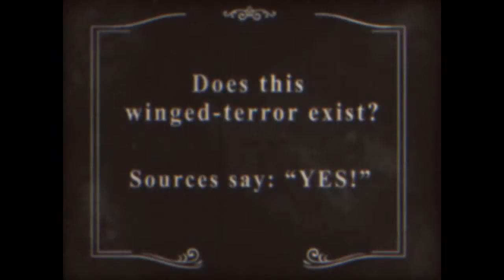Columbia A Modern Day Icarus Part 2 YouTube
10MinutesGaming - Gameplay & Trailer